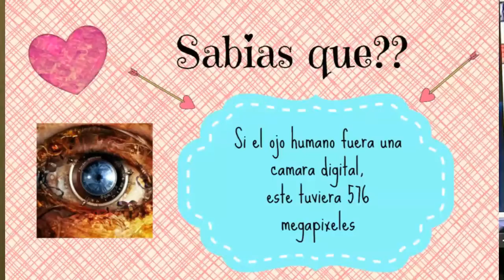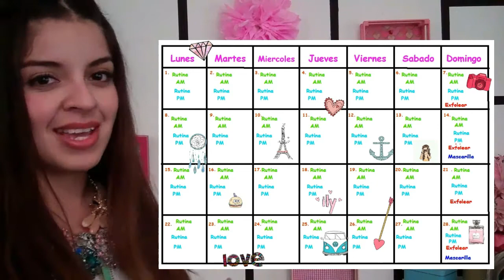♥ Como eliminar el acne, barros o espinillas. ♥ LOS MEJORES CONSEJOS/ Belita ♥